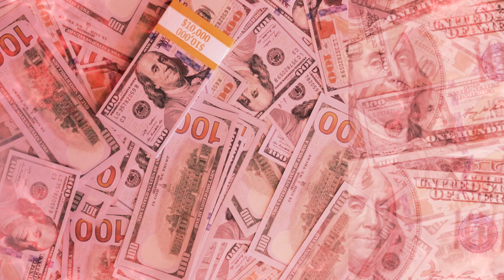Saim Ayub Luxury lifestyle 2023★ Net worth | Income | PSL | Cars | Family | صائم ایوب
Saim Ayub is a Pakistani cricketer. He is playing from Quetta Gladiattors Team in Pakistan Super League PSL 6 2021 Edition.
Full name Saim Ayub

Born May 24, 2002, Karachi, Pakistan

Current age 18 years 265 days

Major teams Pakistan Under-19s, Quetta Gladiators

Playing role Top-order batsman

Batting style Left-hand bat

Bowling style Right-arm medium-fast